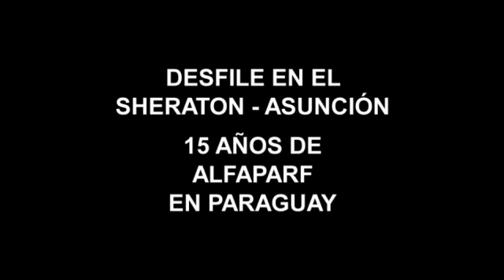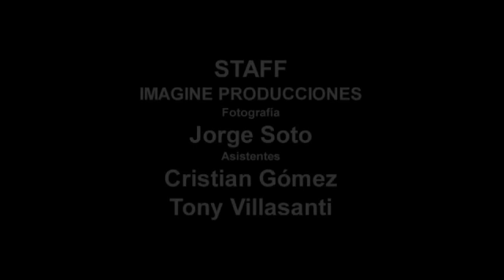DESFILE MODELOS DE IMAGINE MODEL'S INC. PARAGUAY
Evento 15 años de ALFAPARF en el Hotel Sheraton Asunción - Paraguay